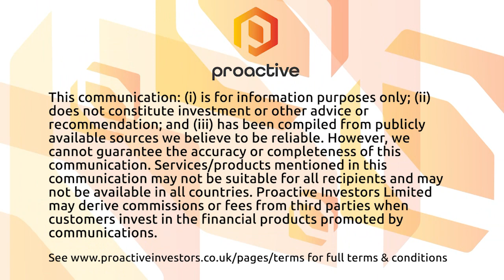The Crypto Report: Ethereum’s pre-Merge bull run on pause as Bitcoin drops another 2%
Ethereum seems to have lost some pre-Merge goodwill, having dropped another 1.5% this morning, bringing its exchange price close to the mid-US$1,500 point.

Bitcoin fell below US$21,000, having lost around 2%; similar price action was observed with Ripple XRP, Cardano, Dogecoin, Polkadot, and other blockchain network tokens.

Solana mounted greater losses of nearly 5%, dragging its market capitalisation down to US$12bn.

The EOS network, on the other hand, continued to rally, adding another 15% to its market cap, which now sits at close to US$1.5bn.

The rally comes amid a hard fork and rebranding campaign.

Cosmos also added green candlesticks, with the highly scalable blockchain network adding 7.5%.

Checking in on the Celsius short squeeze, the bears remain firmly in charge, having driven CEL token down another 25% in the past 24 hours.

In the decentralised finance (DeFi) space, Curve and Lido added 5% and 3.5% respectively, although DeFi in general is trending downwards, with total volumes heading towards the US$60bn point.